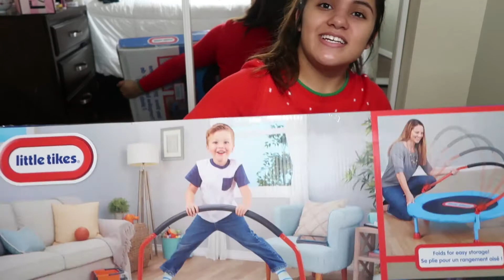VLOGMAS DAY 20 | LAST MINUTE WRAPPING WITH ME!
COMMENT DOWN BEOW IF YOU HAVE WATCHED VLOGMAS 2015!

WATCH THE PREVIOUS VLOGMAS!